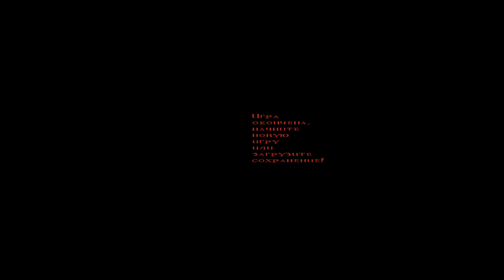Gta zombie # 3 : ) (грамила)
Продолжение игры Gta zombie